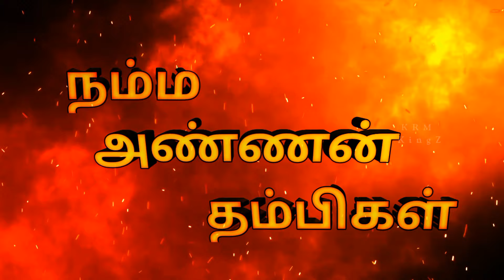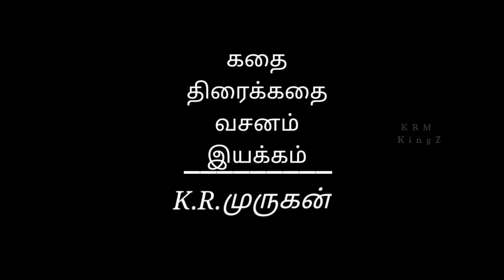Namma annan thampigal tamil short flim....2022. நம்ம அண்ணன் தம்பிகள் தமிழ் குறும்படம்.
KRM KingZ
   Present

Actors.

        K.R.MurugaN . / K.Aakash. / T.Sanjay . /   T. Mukilan ./ M. Sanjay. / K. Dharshan./  S. Gokul. /  B.Mathan kumar./  B.Sathya. /  M.Hariharan suthan . /  S. Ilangavi rahul. /  K.Sudar mani. /

Introduction.

     M.Navi kumar./ B.Mathan ./ K. Mathavan./ K.Suthagar

Editor.

     K.R.MurugaN

camera man.

     K.R.MurugaN

fight master.

     K.R.MurugaN

Director.

 K.R.MurugaN

Help...

  Jetle